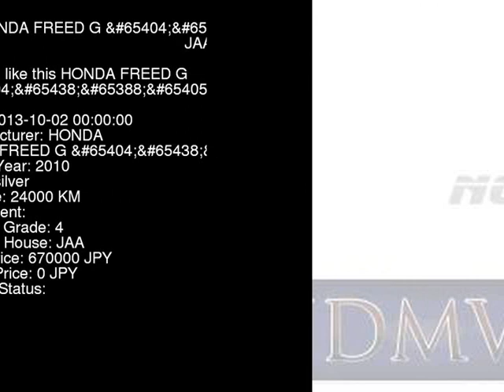2010 HONDA FREED G_ GB3